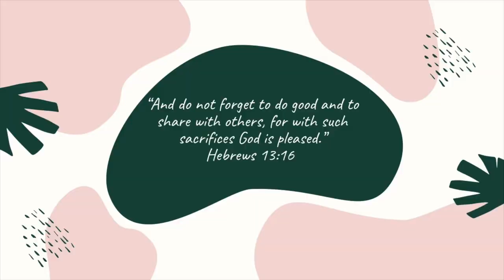s'mores and rap battles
this video was not serious whatsoever and if you died from cringe, i did too when i was editing.

2. "Beat 2020 #3" by Ryini Beats
3. "GOOD VIBES" by LitKidBeats
4. "Flow Exclusive" by darkside
5. "Mmm" by Axell Vi
6. "FREESTYLE CRAZY" by Rey Pandora Beats